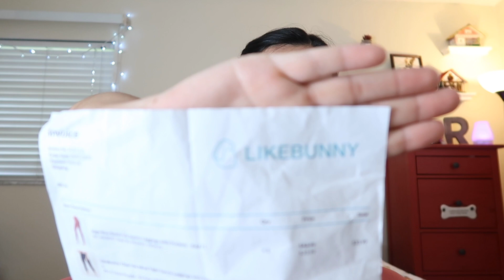IS LIKEBUNNY ACTIVEWEAR GOOD FOR THICC GIRLS? NO BS REVIEW + Try On!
Hey Baby Bears!

I N S T A G R A M: @bearybecca
T W I T T E R: @bearybecca
S N A P C H A T: @beccaluv1d